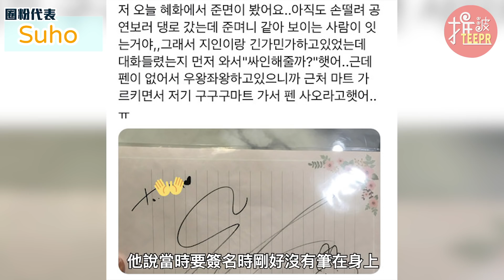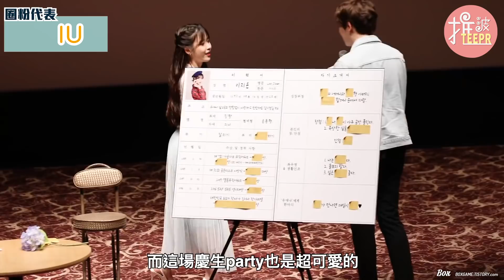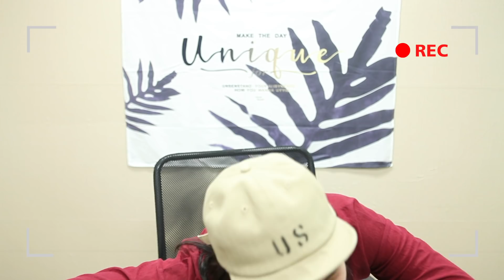定延為粉絲遞水！GFRIEND為粉絲跪下！10個你不知道的IDOL私下超暖事蹟－TWICE／GFRIEND／MAMAMOO／AOA／BTS／EXO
不知道大家被自家愛豆圈到的瞬間是什麼時候？
今天要來推一波的就是 IDOL們私下超暖事蹟 完全激圈粉啊！

☆TWICE新歌《Feel Special》 9位團員MV畫面解析
☆韓漫《女神降臨》選角預測－IU／秀智／金智秀／BTS
☆2019韓國網友票選最佳女團『結尾妖精』Top9